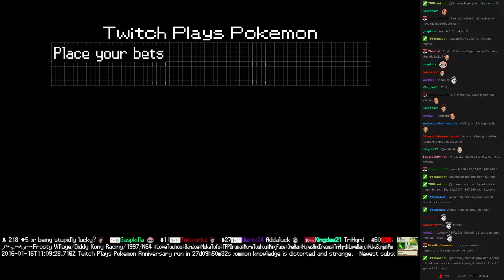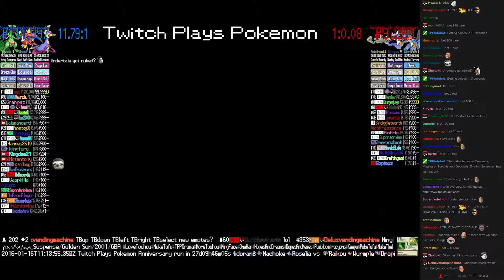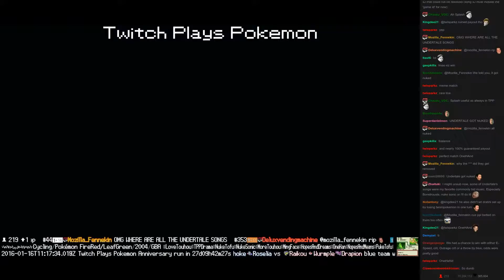Twitch Plays Pokémon Battle Revolution - Match #35192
Match #35192 [Blue: Cresselia, Magikarp, Sceptile] vs [Red: Geodude, Dratini, Swampert]